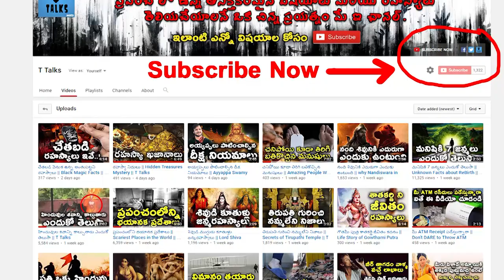STORIES OF CASTING COUCH IN BOLLYWOOD || T Talks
manastore STORIES OF CASTING COUCH IN BOLLYWOOD / Casting Couch Confessions from Bollywood Celebs / Casting Couch In Bollywood /